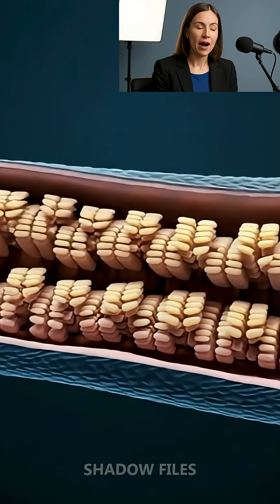The Eel That Invented Batteries! ⚡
Welcome to Shadow Files, your ultimate destination for mysteries, unexplained phenomena, extreme engineering, and incredible discoveries from around the world. Dive into real-life mysteries, scientific marvels, and shocking facts that will blow your mind!

Did you know the electric eel played a pivotal role in one of history's most important inventions? In the late 1700s, scientists were baffled by this creature's shocking abilities. They couldn't explain how a living thing could generate electricity. Inspired by the eel's stacked, electricity-producing cells, Italian physicist Alessandro Volta began experimenting with metal discs. This led him to create the voltaic pile in 1800, the world's first true electric battery! Today, scientists are still taking cues from these amazing creatures to create flexible power sources and even bio-integrated devices. Join Shadow Files to uncover the astonishing history of how an eel helped spark the modern electrical age.

Shadow Files, mysterious discoveries, unsolved mysteries USA, conspiracy theories, extreme engineering, giant machines, NASA, paranormal stories, science documentary, shocking discoveries, unexplained phenomena, epic documentaries